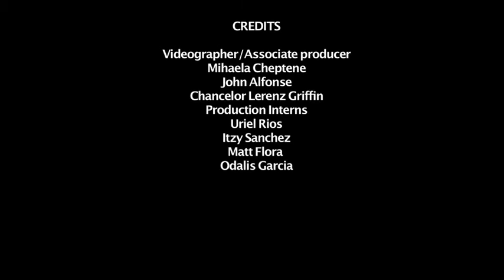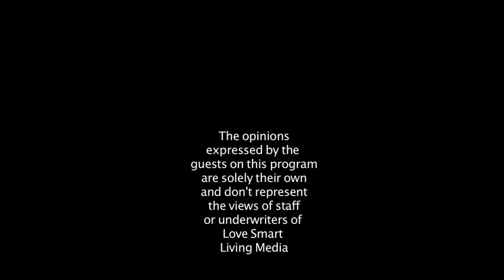How to Deal w End of Life Issues: Cindy Merrill on Passion Time: Texas with Dignity Texas laws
Texas Death with Dignity provides Texans opinions of physician hastened death as well as resources and information on contacting legislators. 7 in 10 Americans support death with dignity. Yet there is a lot of misinformation. Cindy Merill walks us through some of the challenges for the terminally ill who wish to end their life with dignity.